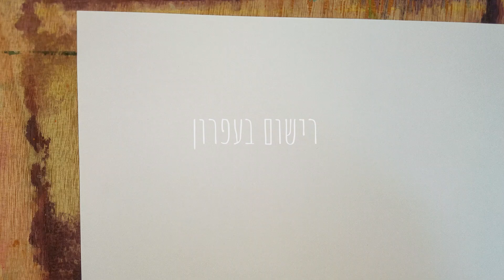Watercolor Sparrow - Stage 1 - Pencil Drawing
שלום לכל המבודדים, הבודדים והמטפסים על הקירות!
זה שיעור ציור קטן שהכנתי, על ציור ציפור (דרור) בצבעי מים.
זהו החלק הראשון של השיעור שמדבר על רישום בעפרון, ויתווספו לו חלקי הצבע.
את צילום הרפרנס ניתן להוריד כאן:
תודה לMiri על התוכן הנהדר והחינמי הזה :)
אשמח לראות את העבודות שלכם בעקבות השיעור! העלו אותם לרשת ותייגו אותי

Hello to all Corona Prisoners out there!
This is a small demo lesson about painting a bird in watercolor.
This is the first video out of three, and it’s about the pencil drawing we do prior to working in color.
The class is in Hebrew, as there is so little content in Hebrew, but you can follow it if you like :)